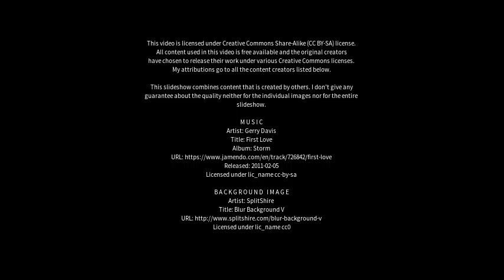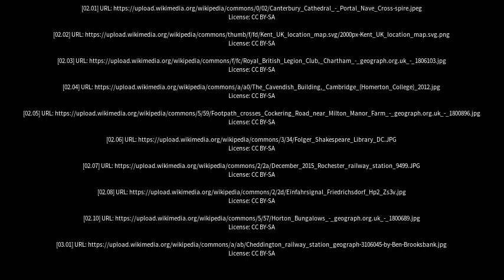Best places to visit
Best places to visit - Chartham (United Kingdom) Best places to visit - Slideshows from all over the world - City trips, nature pictures, etc.